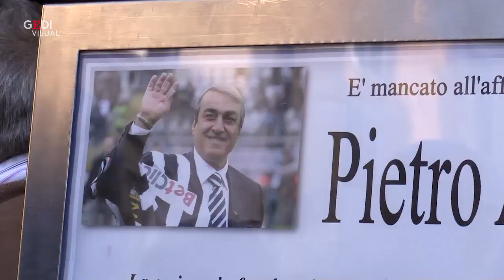Anastasi, il funerale a Varese. Gentile: "Vergognoso il mancato minuto di silenzio su tutti i campi"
"Rappresentava l'operaio del sud che migrava verso nord, era l'idolo dei tifosi che erano andati a Torino per lavorare alla Fiat". Parole di Beppe Marotta, ad dell'Inter, per ricordare Pietro Anastasi nel giorno dei suoi funerali nella basilica di San Vittore a Varese. Una giornata di lutto, ma anche di ricordo per tutto il mondo del calcio. Pavel Nedved, Fabio Capello, Roberto Bettega, Claudio Gentile, Gabriele Oriali sono solo alcuni dei grandi nomi che hanno voluto rendere omaggio all'ex attaccante della Juventus e della Nazionale deceduto per le conseguenze di una grave forma di sclerosi laterale amiotrofica, dopo aver dato l'assenso per la sedazione passiva. L'ex bianconero Gentile: "Domenica scorsa solamente i campi di Torino e Lecce hanno fatto un minuto di silenzio per Pietro. Questa è una vergogna" .di Andrea Lattanzi